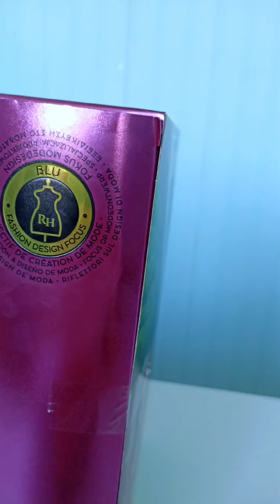RAINBOW HIGH "New Friends" Blu Brooks |💙Short Unboxing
This channel and all of its videos are not “directed to children” within the meaning of Title 16 C.F.R. §312.2, and are not intended for children under 13 years of age. LOL Doll Studio and its owner(s), does not collect any information from children under 13 years of age and expressly denies permission to any third-party seeking to collect information from children under 13 years of age on behalf of Channel. This channel and all of its videos are made for a General Audience. FOR ADULT DOLL COLLECTORS